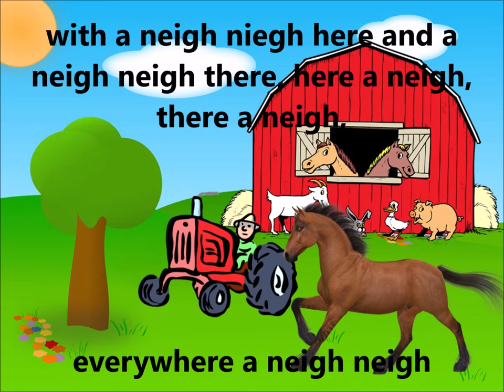Old McDonald Had A Farm I Kids Nursery Phymes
Old MacDonald had a farm by Smartopedia. Smartopedia is a video channel for children. These kids songs and videos are great for learning alphabets, numbers, shapes, colors and lots more. We are a one stop shop for your children to learn English.

Improve your English and more with resources we offer. We have over 10 years experience helping kids and adults learn.

About Smartopedia:

It is our goal to help make learning a fun and enjoyable experience for kids by creating learning videos that include songs, tongue twisters, fun facts and more educational videos.

Kids will dance, sing, learn and have fun learning letters, numbers, animal sounds, colours, and much, much more.